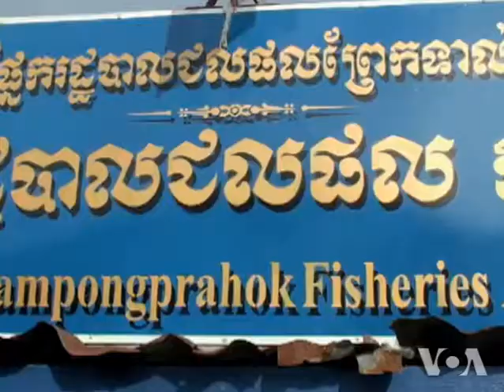Livelihood of Villagers Along Cambodia's Tonle Sap Lake Threatened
Villagers on Tonle Sap Lake in Cambodia, who depend on fishing for subsistence, say their livelihoods are threatened by illegal commercial fishing, which continues after a government ban.  And they say authorities in charge of enforcing the ban are being bribed to look the other way.  More in this report from Say Mony of VOA's Khmer Service -- narrated by Wayne Bowman.